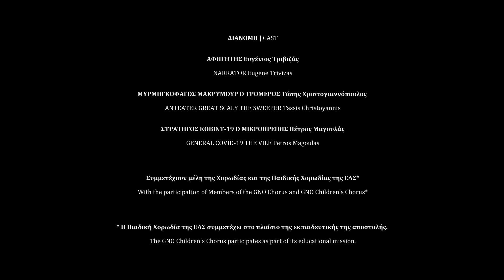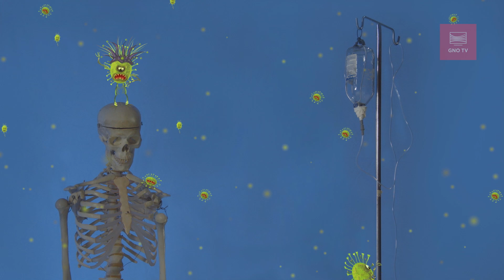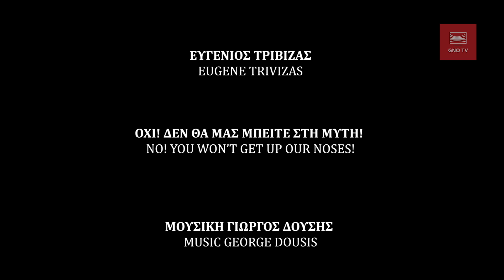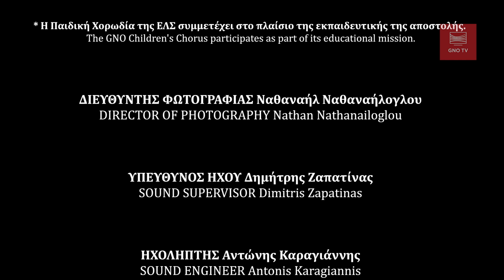«ΟΧΙ! ΔΕΝ ΘΑ ΜΑΣ ΜΠΕΙΤΕ ΣΤΗ ΜΥΤΗ» - ΕΝΑ ΠΑΡΑΜΥΘΙ ΤΟΥ ΕΥΓΕΝΙΟΥ ΤΡΙΒΙΖΑ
PRODUCTION AGENCY Correct Productions
DIRECTOR OF PHOTOGRAPHY Nathan Nathanailoglou
SOUND SUPERVISOR Dimitris Zapatinas
SOUND ENGINEER Antonis Karagiannis
SOUND TECHNICIAN Bogdan Valceanov
ELECTRICIAN Thanos Gogas
HAIR & MAKE UP STYLING Elli Kriara
(recordings at the National Observatory of Athens)
EDITING Chryssanthi Fotoglidou
PRODUCER Vasiliki Dimopoulou
EXECUTIVE PRODUCERS Petros Niamonitakis, Despina Vogiatzi